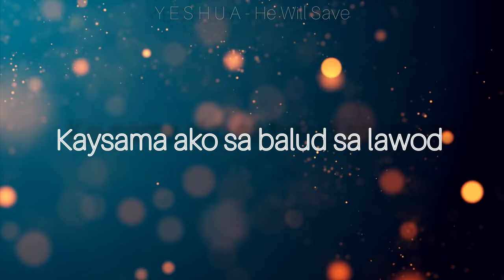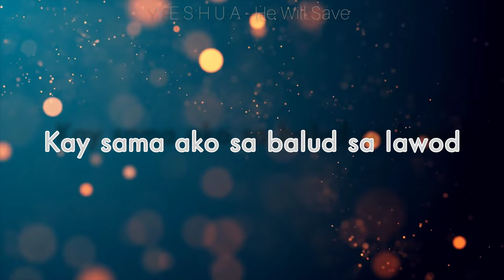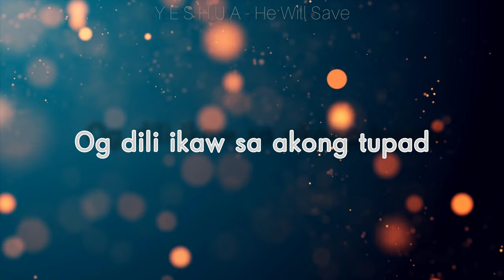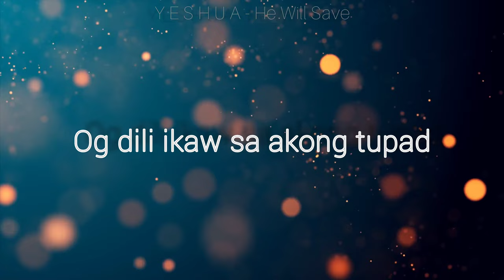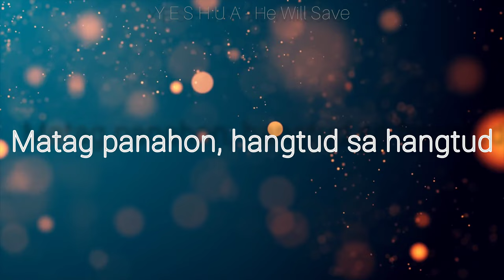PAHUWAY Lyrics by Sherwin Fugoso | Interpreted by: Ferdinand Aragon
Pahuway song for people discourage to move forward. God is with us no matter situation we have right now just keep going together with our loving Father